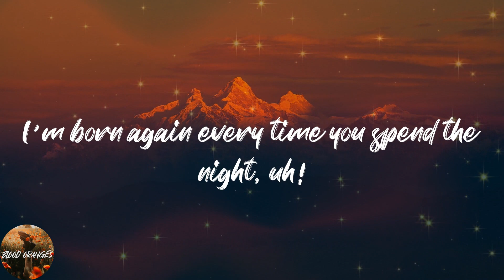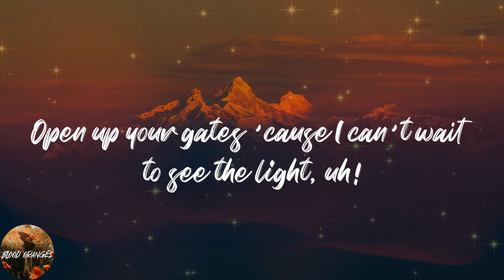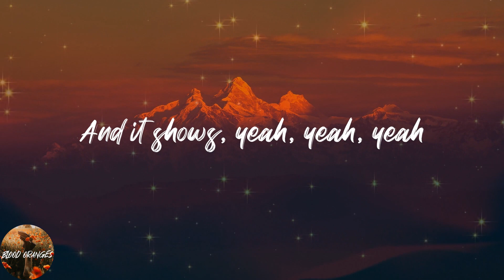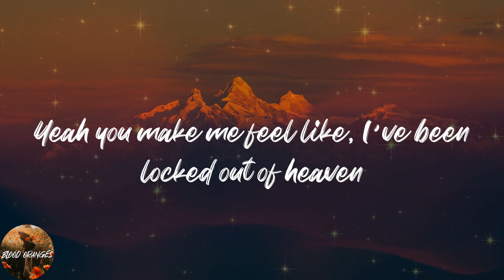Bruno Mars - Locked Out of Heaven (Lyrics)